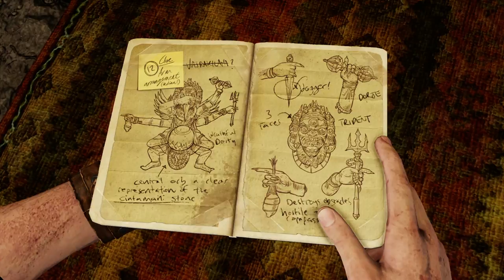千鳥の「秘境探險2 (Uncharted 2)」慘烈難度 EP.12 神像入口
這直升機太誇張了，這樣亂轟一通
Ch.7 他們正跟著我們 Ch.8 城市的奧秘

固定開台時間 每周五23:00 - 25:00，六、日22:00 – 24:00